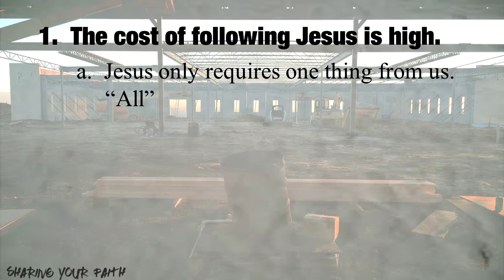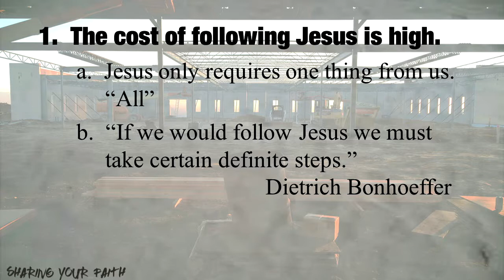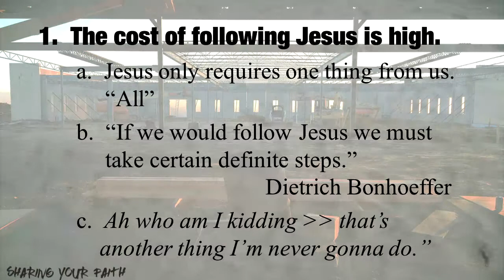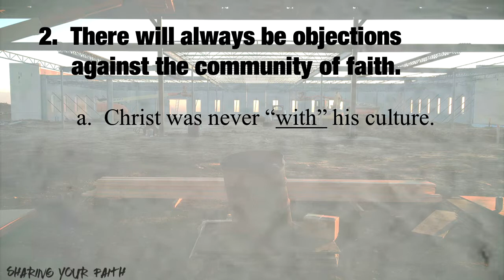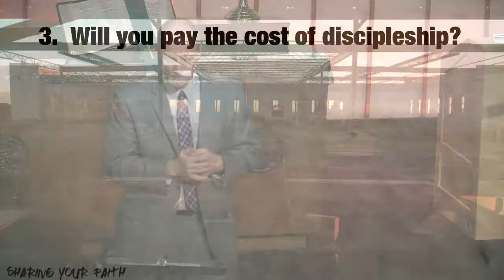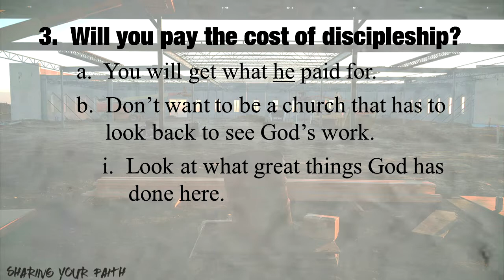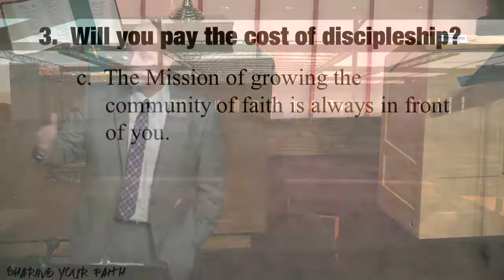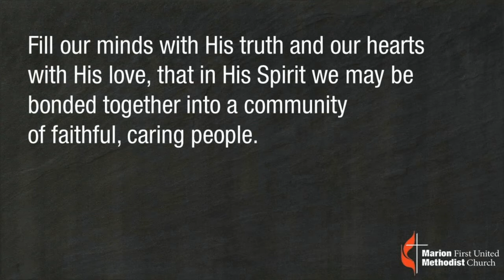Sermon November 12, 2017 - Community has a Cost